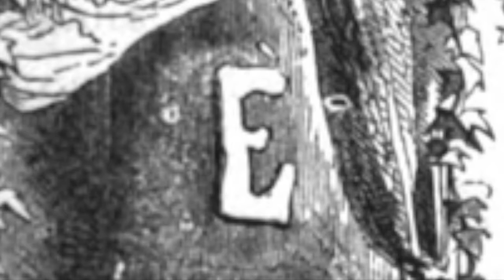03 Giuseppe Rovani - Cent'anni - Libro I - Capitolo II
Giuseppe Rovani
Cent'anni
Romanzo Ciclico

Libro I - Capitolo II - Il Teatro Ducale di Milano nel 1750,
Musica, ballo, costumi, pittura

Lettura di Vanni Moretto
Sigla di Vanni Moretto (tratta da "Fà ninin popò" in "Milàn Suite")